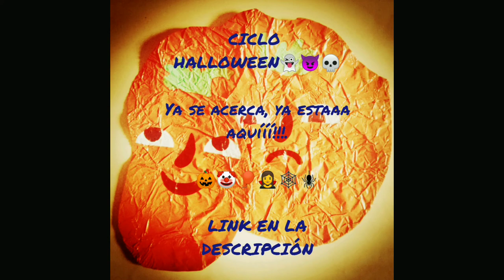CICLO HALLOWEEN👻😈💀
Ya se acerca, ya estaaa aquííí!!!.

La NoChE más terrorífica del año esta a la vuelta de la esquina y en JoHn D. FIELDS, no nos perdemos entre prados verdes, un sol resplandeciente y casas de muñecas, preferimos acercarnos a los cementerios solitarios, las casas abandonadas y como no, al encuentro de todos los personajes que nos ha dado la literatura y el cine en esta FESTIVIDAD.

Por eso, nos morimos por celebrar con vosotros y vosotras HALLOWEEN 🎃🤡🎈🧛🕸️🕷️